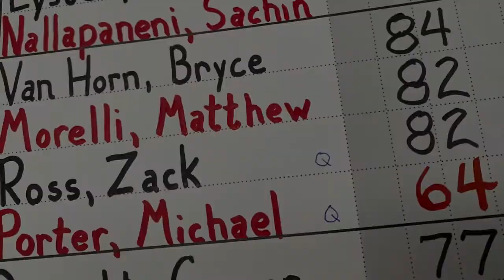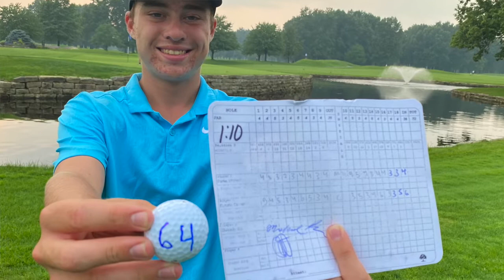McDonald's Porter shoots 64 in Dickey juniors play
Greatest Golfer is an 11-year-old golf tournament based in Youngstown, Ohio.